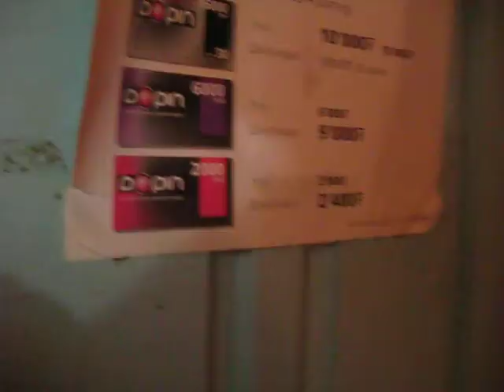Shopping day :)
explorasia, mongolia, shopping